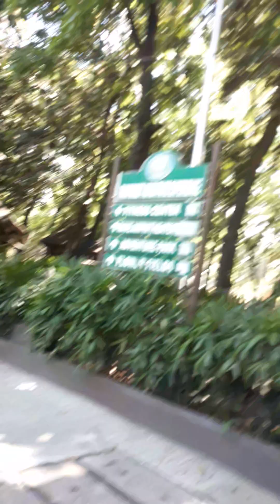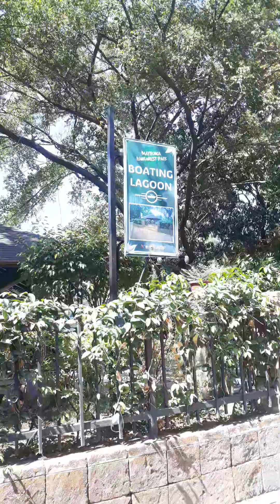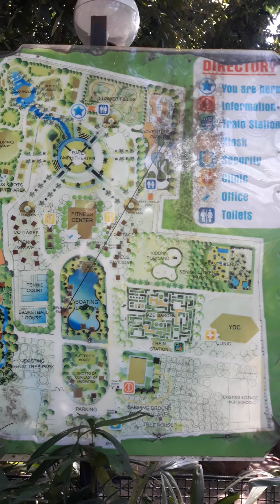Rainforest Adventure Park Pasig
03/31/2024